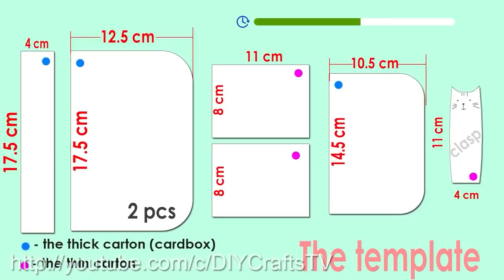3 ADORE DIY ORGANIZER TUTORIAL FROM SCRATCH ♥ So Cute & So Useful